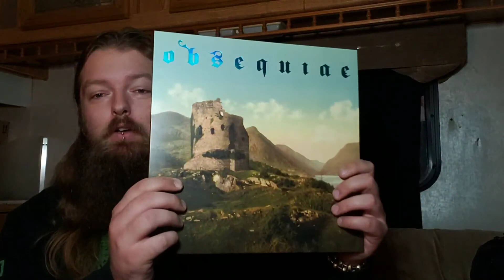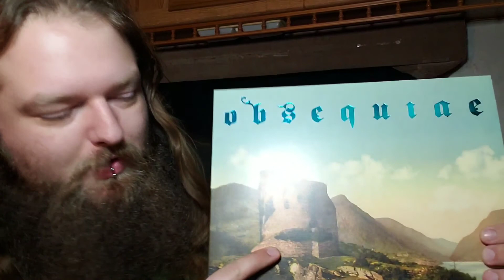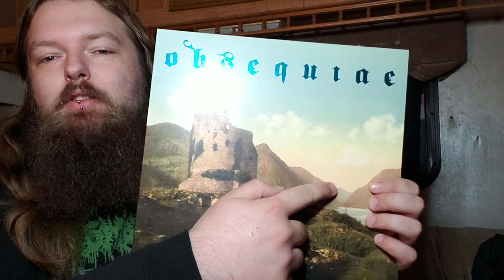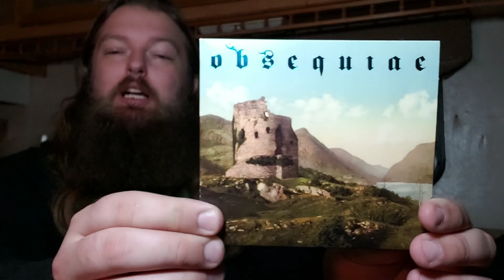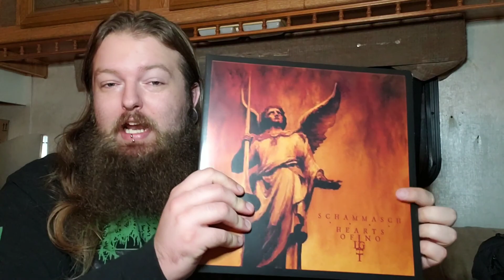Stoned Death Reviews: "Palms of Sorrowed Kings" by Obsequiae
AND